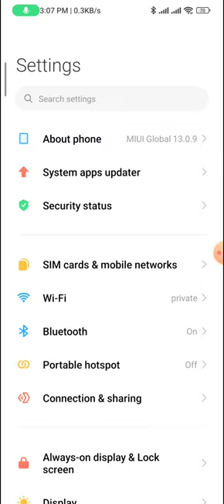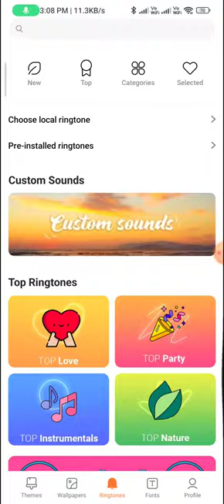How to change the ringtone in redmi 9